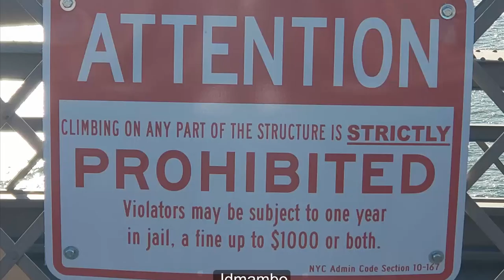LO LINDO DOWNTOWN MANHATTAN Y BROOKLYN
ESTUVE POR EL DOWNTOWN MANHATTAN Y BROKLYN, EN NYC Y QUICE TRAERLE ESTE VIDEO PARA QUE USTEDES PUEDAN APRECIAR LA VISTA HERMOSAS DESDE EL PUENTE BROOKLYN
I WAS IN DOWNTOWN MANHATTAN AND BROOKLYN IN NY AND I WANTED TO BRING YOU THIS VIDEO SO YOU CAN APPRECIATE THE BEAUTIFUL VIEW FROM THE BROOKLYN BRIDGE